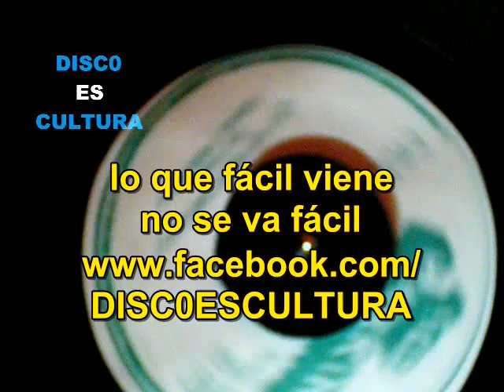Israel Vibration ♦ Lift Up Your Conscience (subtitulos español) Vinyl rip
Israel Vibration - Lift Up Your Conscience - Version 7', editada en 1978, ripeada de vinilo y subtitulado en español.